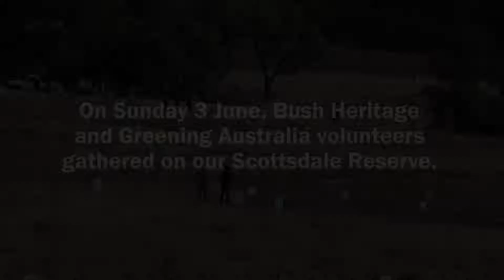Trees planting at Scottsdale Reserve on World Environment Day, 2018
On World Environment Day 2018, more than 150 volunteers helped plant almost 3000 native trees, grasses and shrubs at our Scottsdale Reserve in New South Wales.

The day’s planting forms part of a long-term revegetation project at Scottsdale undertaken in collaboration with Greening Australia since 2009.